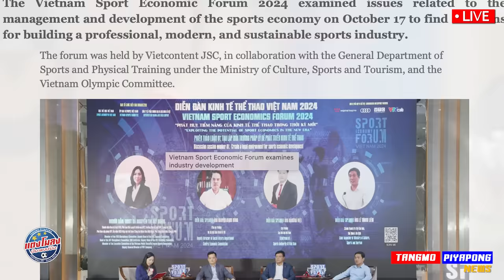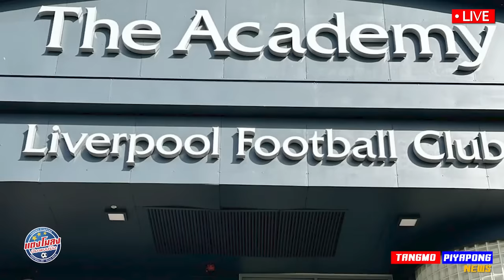รวยเละ !! ขายสิทธิ์ 5หมื่นล้าน / ซิโก้ จับมือ ลิเวอร์พูล เจ๋ง !! / เนวิน ลั่น ศรัทธา ต้องถาวร